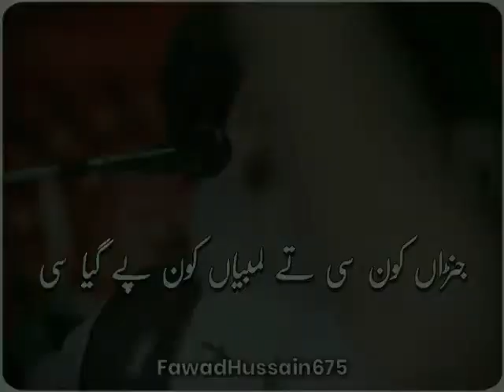باتیں کرنا آسان ہے || علامہ خادم حسین رضوی